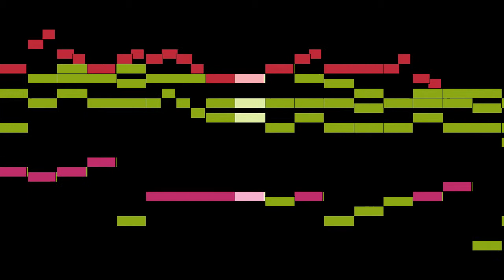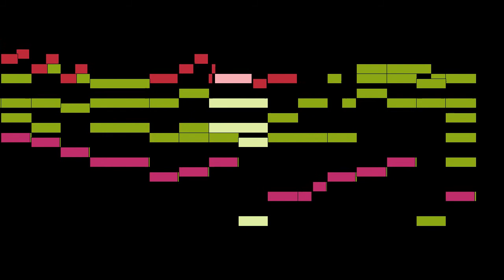Finger - 2. Adagio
An animated score of "2. Adagio", from Sonata for Oboe, Trumpet and Continuo in C major, by Finger.